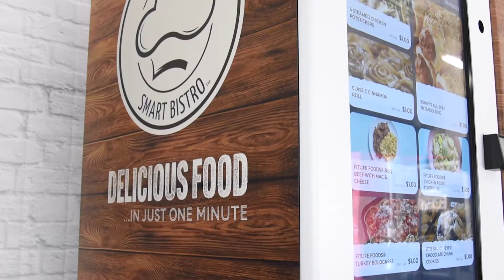Just Baked Brand Video